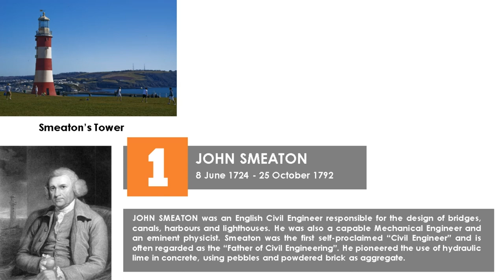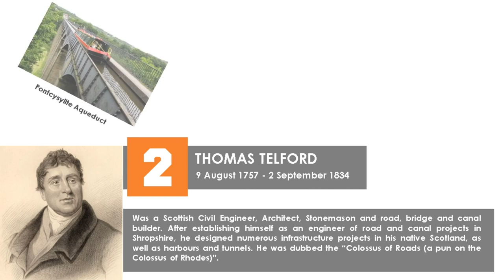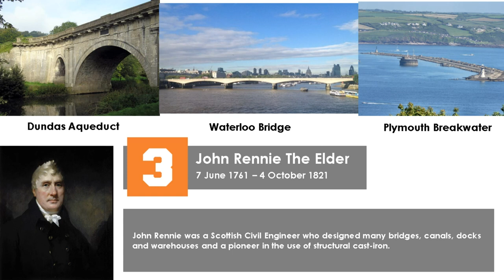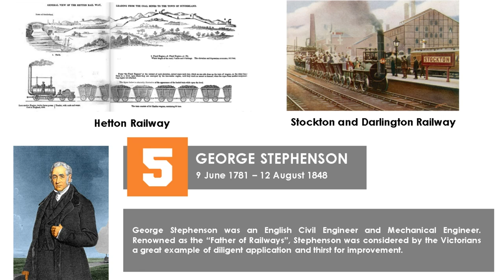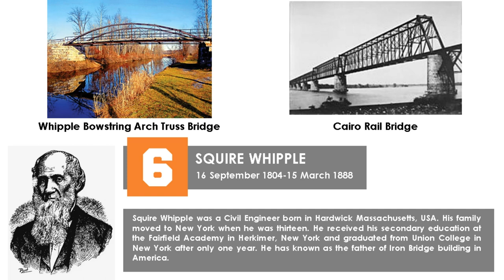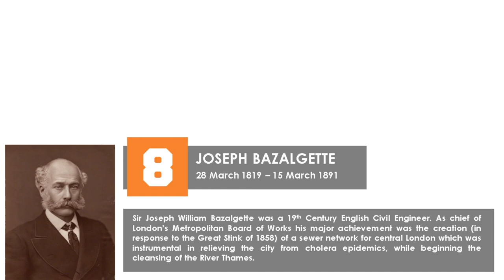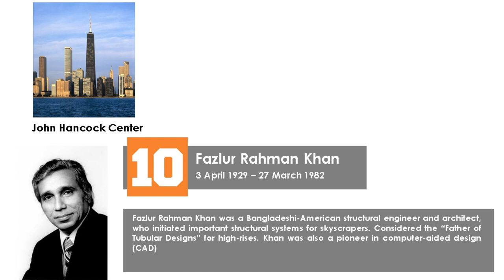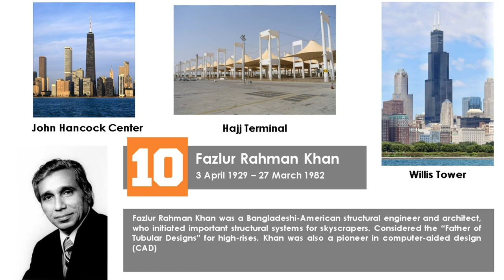10 World Famous Civil Engineers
10 World Famous Civil Engineers